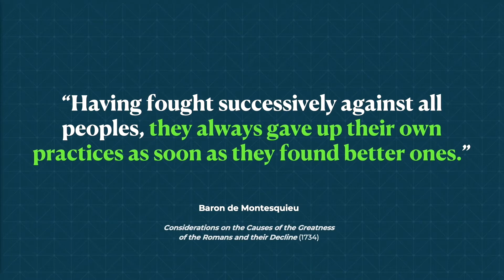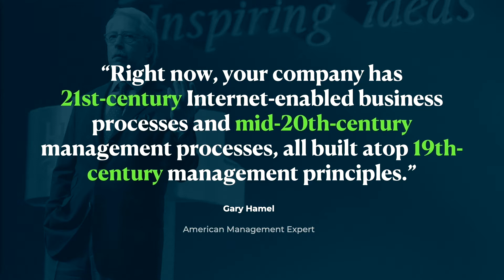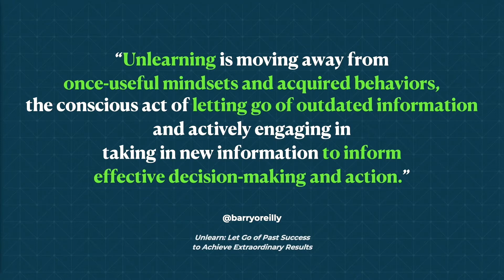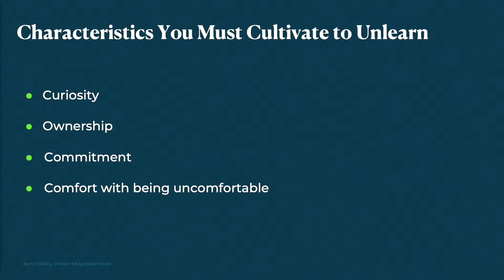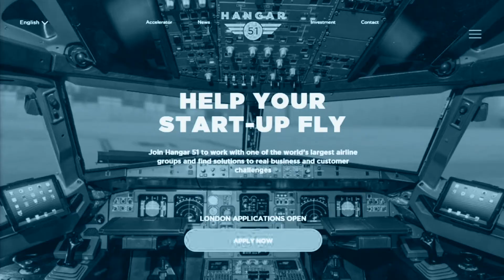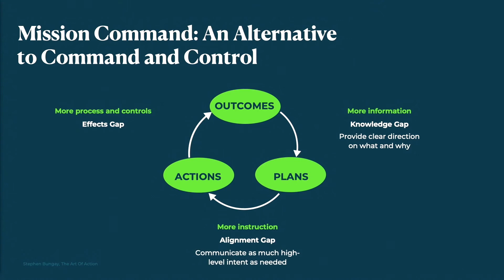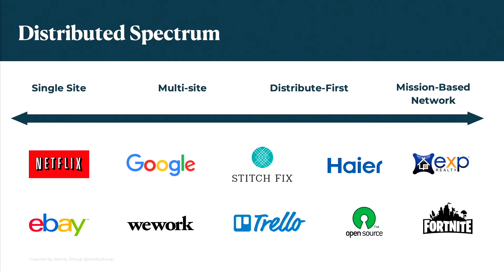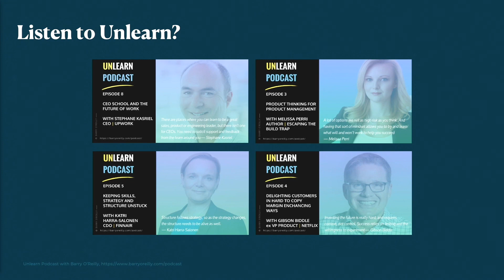Unlearn: Let Go of Past Success to Achieve Extraordinary Results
Unlearn is a transformative system that shows leaders how to rethink their strategies, retool their capabilities, and revitalize their businesses for stronger, longer-lasting success.

There’s a learning curve to running any successful business. But once you begin to rely on past achievements or get stuck in outdated thinking and practices that no longer work, you need to take a step back—and unlearn. This innovative and actionable framework from executive coach Barry O’Reilly shows you how to break the cycle of learned behaviors that were effective in the past but are no longer relevant, and limit or may even stand in the way of your success.

With this simple but remarkably powerful three-step system, leaders can:

Unlearn the behaviors and mindsets that keep them and their businesses from moving forward.

Relearn new skills, strategies, and innovations that are transforming the world every day.

Break through old habits and thinking by opening up to new ideas and perspectives while achieving extraordinary results.

Good leaders know they need to continuously learn. But great leaders know when to unlearn the past to succeed in the future.